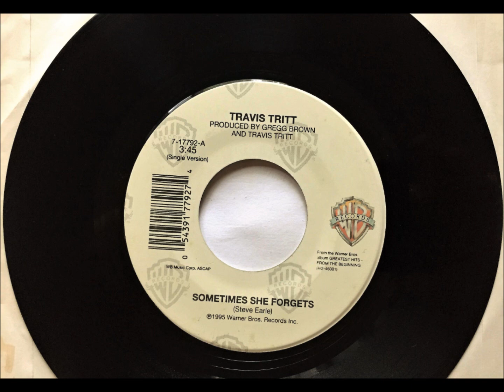Sometimes She Forgets , Travis Tritt , 1995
Written by Steve Earle. Released August 1995 from the album 'Greatest Hits: From the Beginning'. It reached #7.